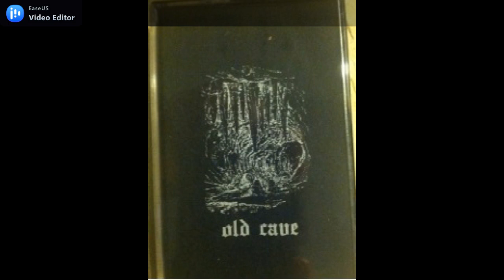OLD CAVE, "OLD CAVE" (DEMO CASSETTE, 2013).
Tracklist:

1. Oldest Ancient Cave
2. In Darkness
3. Waterfall Cavern 1
4. Waterfall Cavern 2
5. Waterfall Cavern 3